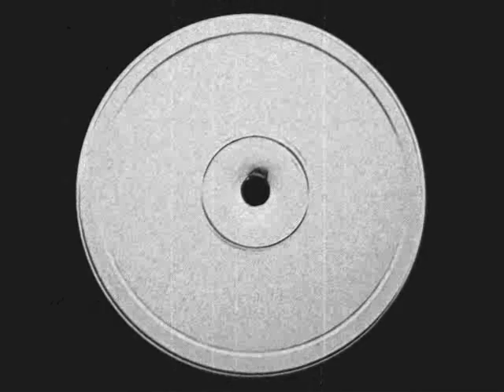Kritikal Phlavor, K.P. - Drop The Reel [1994]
Kritikal Phlavor - Hip Hop From The Heart